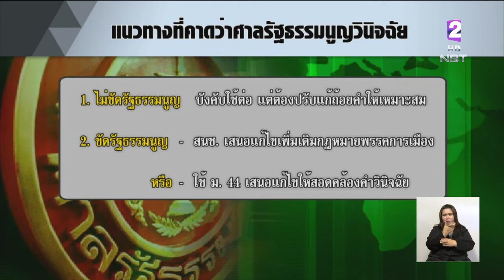จับตา!! ศาลรัฐธรรมนูญวินิจฉัย คำสั่ง คสช. แก้ไขกฎหมายพรรคการเมือง